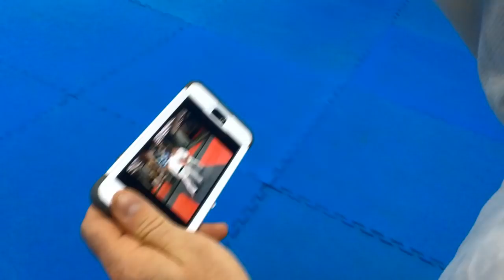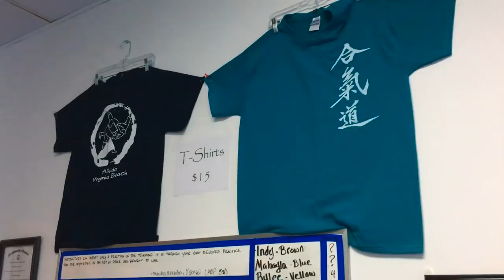How to do Aikido - Sankyo Variations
Episode #29 explores further defensive variations of sankyo. We're back at it again... Anthony Sensei and OG showing the lighter side of Aikido! Thanks to our friends in Chile, Victor Gallardo and Fudo Aiki Juko Dojo for "Ninja no waza"

Aikido of Virginia Beach practices Iwama style aikido, as taught by its creator, Morihei Ueshiba Sensei, or O-Sensei. This martial art later gained much of its popularity in America through actor Steven Seagal's action films.